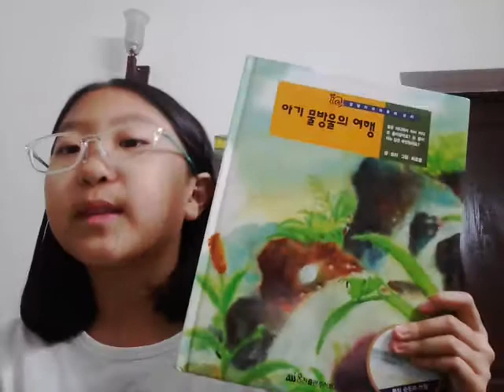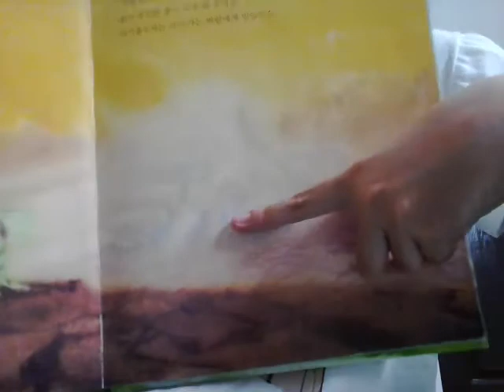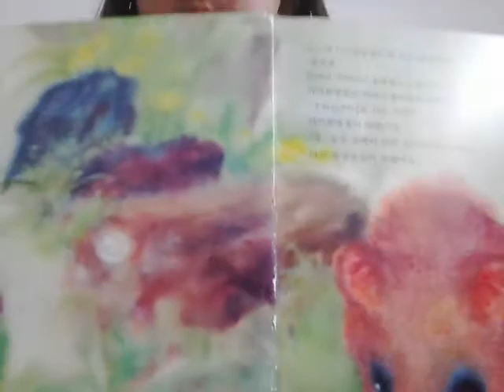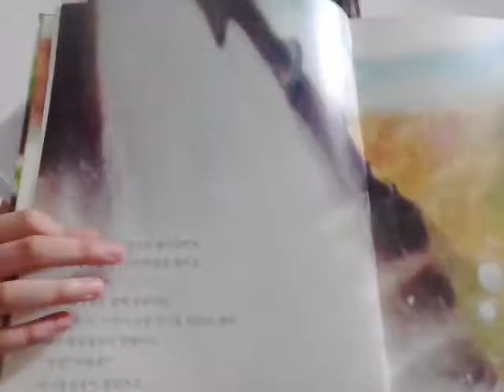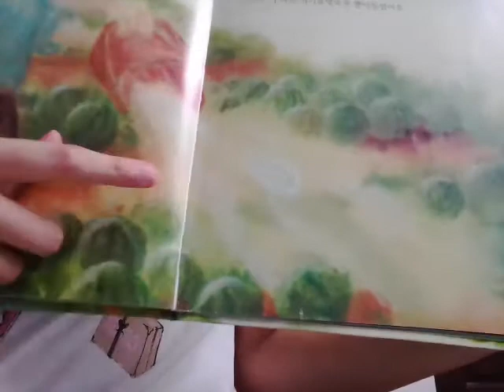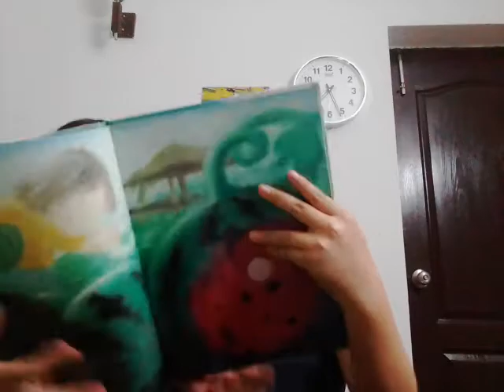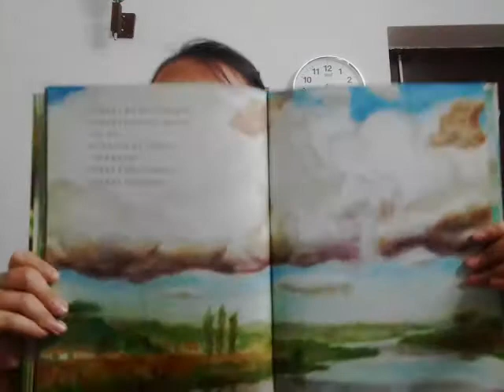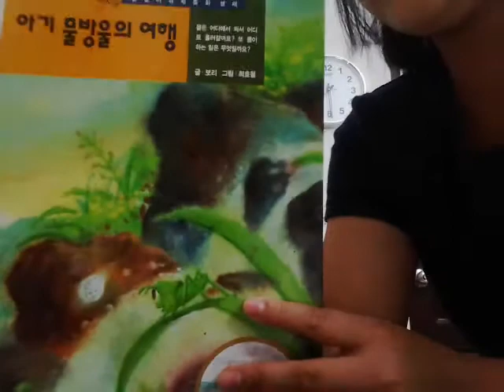‹Kids›Grace：책읽어주기 아기 물방울의 여행 with Love